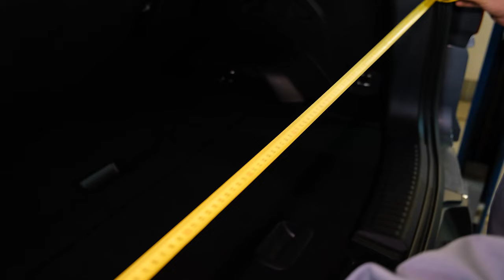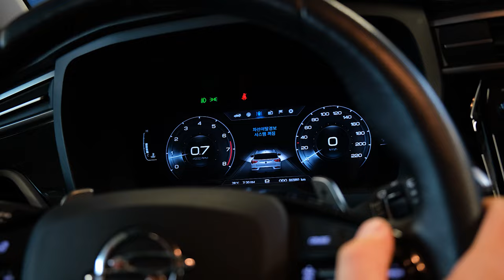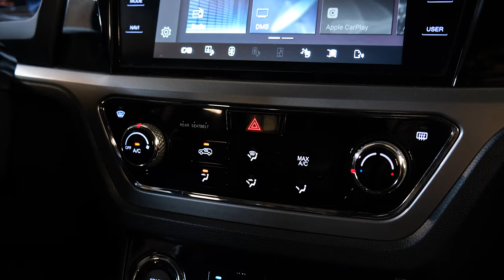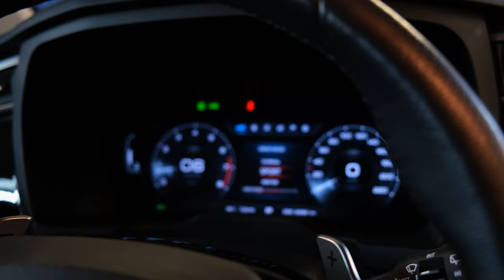Ssang Yong Korando IV | Что представляет собой кореец новой волны? Стоит ли брать?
Друзья, всем привет! Все больше и больше в рамках параллельного импорта к нам попадает корейских автомобилей свежих годов выпуска. Одним из них оказался, пока еще довольно редкий, Ссанг Йонг Корандо - это четвертое поколение модели. Модель Корандо более известна широкой публике в России либо как Тагаз Тагер (2е поколение) либо как Ссанг Йонг Нью Актион (3е поколение). Новый автомобиль имеет солидные размеры, симпатичную внешность и богатую комплектацию. Давайте посмотрим, что интересного он скрывает внутри.

★ Продажа Авто
★ Покупка Авто